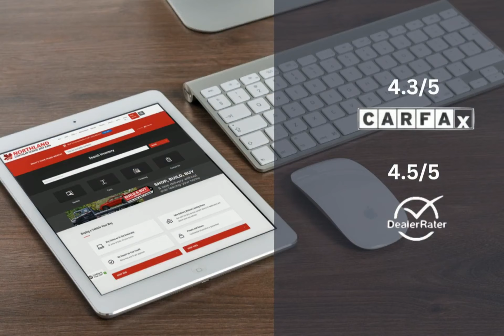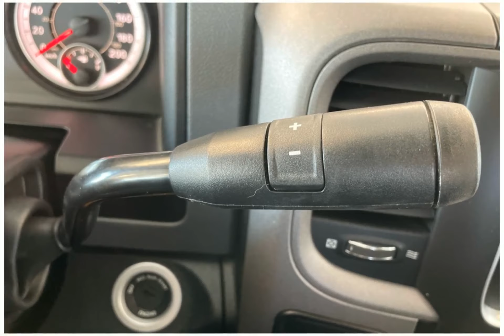2017 RAM 1500 23C1067210